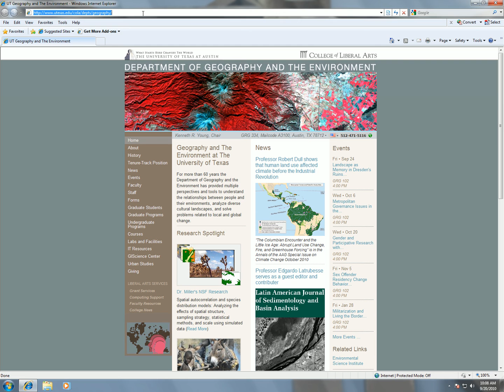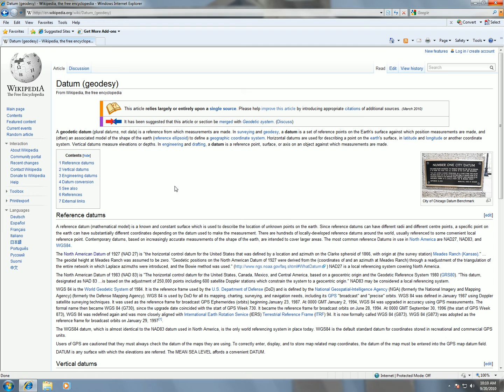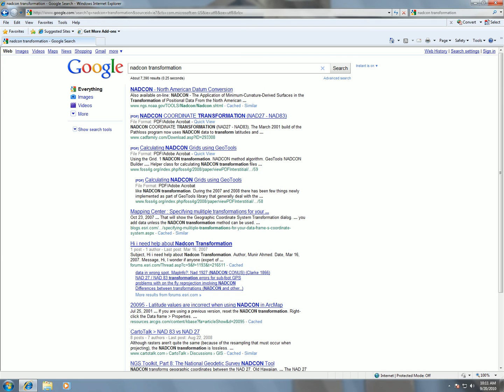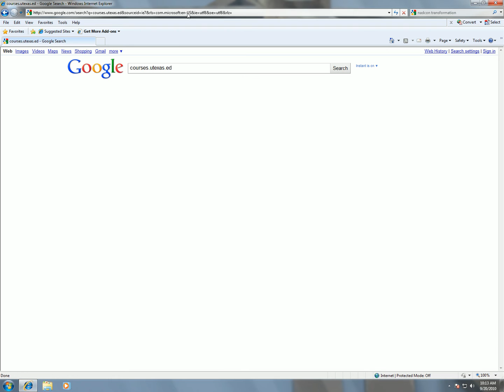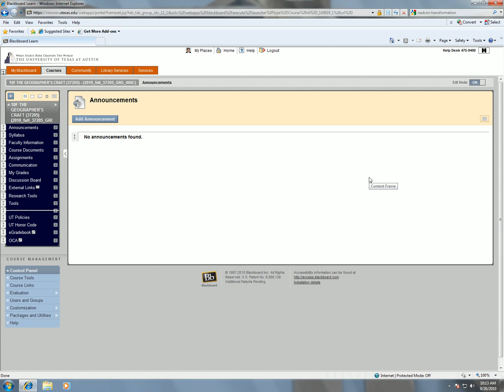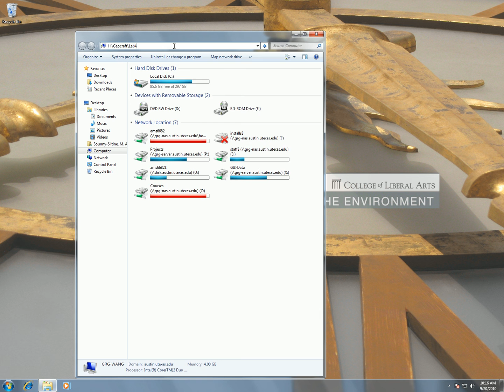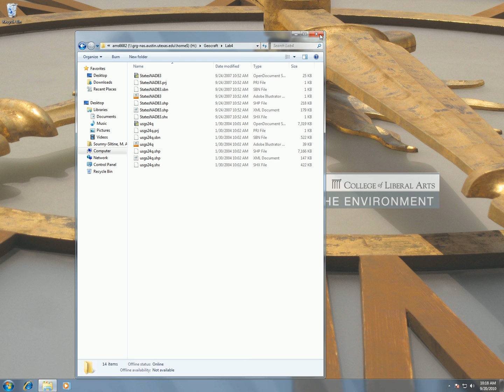Lab 4 - Part 1 - Intro, Datums, Extracting